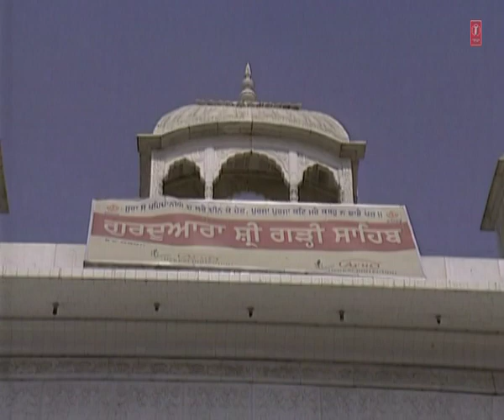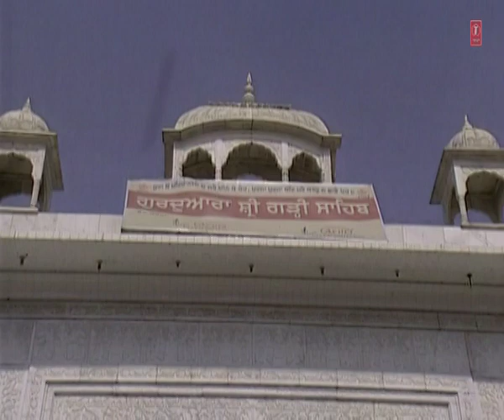Bhai Maninder Singh Ji - Nirjar Naroop Ho Sundar - Lakhi Jungle Khalsa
Track : Nirjar Naroop Ho Sundar
Album : Lakhi Jungle Khalsa
Singer : Bhai Maninder Singh Ji
Music Director : Bhai Maninder Singh Ji
Lyricist : Traditional
Music Label : T-Series . .